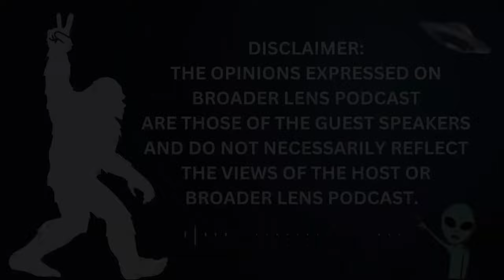SHAMANIC HEALING Debbi Dachinger on Broader Lens Podcast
From Broader Lens Podcast
Debbi Dachinger hosts the award-winning “Dare to Dream” podcast, focusing on extraterrestrials, channeling, UFOs, shamanism, and cutting-edge spirituality. She is a certified Shamanic Energy Practitioner, certified wine specialist, and lead singer in the band: Lions of Lyra. Debbi facilitates powerful private and group shamanic healing sessions. She has been interviewed on George Noory’s GAIA TV “Beyond Belief,” George Noory’s Coast to Coast AM Radio, and over 2,000 media outlets, plus has spoken at the World Congress UFOlogy event, Portal to Ascension Glastonbury UK conference, L.A. Conscious Life Expo, Portal at Sea Galactic Origins Cruise, and more. Debbi coaches authors to write a highly engaging book, and makes the author’s book a guaranteed international bestseller. Debbi is a Founding Member of the Hollywood Disclosure Alliance

WELCOME and Buckle up, dreamers!  The award-winning DARE TO DREAM Podcast is your ticket to transformation.

🌟 Ready to explore the extraordinary? Join the "Dare to Dream" podcast with host Debbi Dachinger! For 17 thrilling years, she has delved into the realms of metaphysics, quantum creating, healing, UFOs, and channeling. Enlightening conversations and mind-bending insights! ✨

Debbi is a Book Writing coach who guides authors in her monthly zoom class to write and publish their book. She also launches books to a guaranteed international bestseller; a service fully-done-for-the-author. Plus she's the best coach to show you how to be Interviewed on podcasts with results.